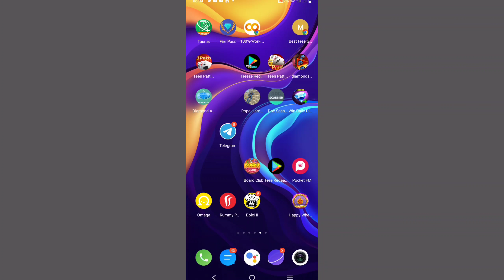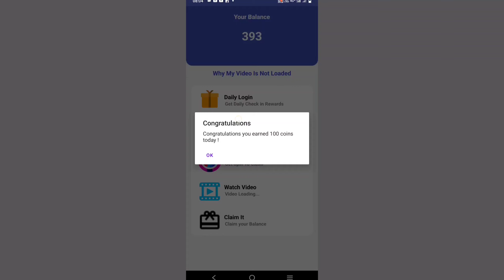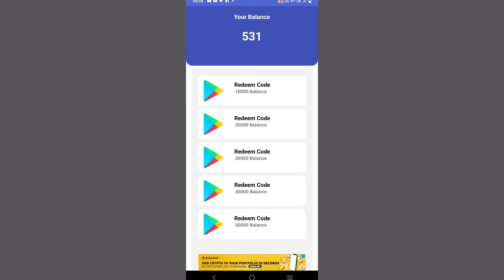Free Fire Max Mod Menu Hack Ob35 Update Today | 100 % Unlimited Diamonds + Rank Push + Fly Working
Free Fire Max Diamond Hack OB35 Live Proof l OB35 Free Hack | free fire unlimited diamond trick

Free Fire Max Mod Menu Hack Ob35 Update Today

OB 35 Update How To Hack Unlimited Diamond ll Free Fire Max Unlimited Diamond Trick Mod

How To Hack Free Fire Max Unlimited Diamond ll Free Unlimited Diamond Generator App / File

Diamonds - 2021 Real Trick | 100% Working | Free Fire Unlimited Diamonds Hack 2021.

free fire free diamond 2020 new update
free fire free diamond kaise le
free fire free diamond no paytm no app
free fire free diamond no paytm no app 2020
how to get free diamonds in free fire without paytm and any app 2020
free fire unlimited diamond no paytm
free fire me diamond hack kese kre
free fire me kapi saare diamond kese le
free fire me kapi saare diamond kese hack kre
unlimited diamond trick free fire no paytm no app
unlimited diamond hack free fire
how to get free dj alok character in free fire no paytm no app
free fire free dj alok no paytm no app
how to get free dj alok character in free fire without any app
free fire free characters 2020
free fire free characters 2020 dj alok

⭕IMPORTANT NOTICE :-